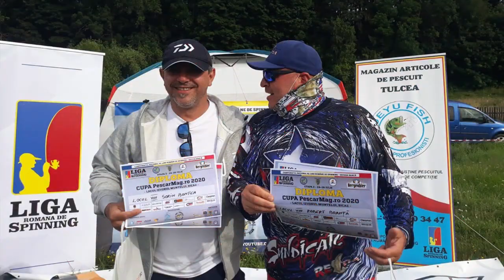Pescuit la Clean si Biban cu Chef Sorin Bontea | Robert Boanta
Gurile rele spun ca Robert Boanta ar fi prins toti clenii din etapa de la Bicaz si Chef Sorin Bontea l-a secondat la minciog. Adevarul este undeva pe la mijloc, asa cum ii sade bine oricarei echipe bine sudate, mai precis amandoi au prins cot la cot clenii si bibanii cu care s-au clasat pe locul 2 in mansa 1 si locul 7 in clasamentul final la etapa LRS Bicaz 2020. Vezi cum a pescuit:
Mai multe detalii despre etapa de la Bicaz aici:
Rezultatul nu a fost o intamplare, Robert a castigat suficient de multe concursuri pe Bicaz ca sa reconfirme si la aceasta etapa, bineinteles tot cu celebrele voblere HMKL. Asa cum vedeti in videoclip, chiar daca se afla la prima partida de pescuit la clean din viata lui, Chef Sorin Bontea s-a prins (si a prins) cum sta treaba si cu cleanul. S-o ce? So-clean! Enjoy.
Voblerele HMKL pot fi achizitionate online de pe magazinul TackleArena.Com, importator si distribuitor principal in Romania.